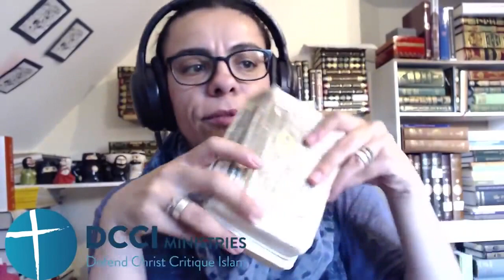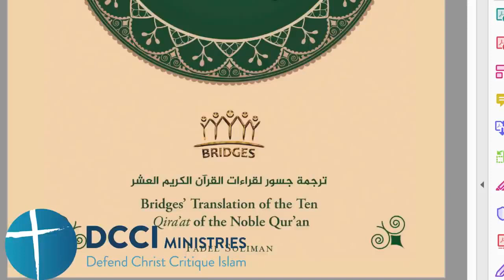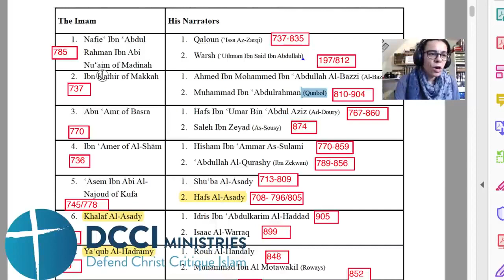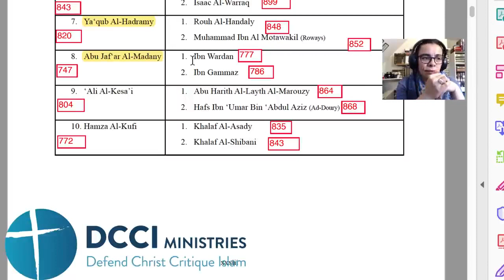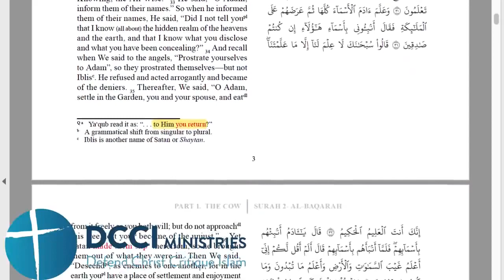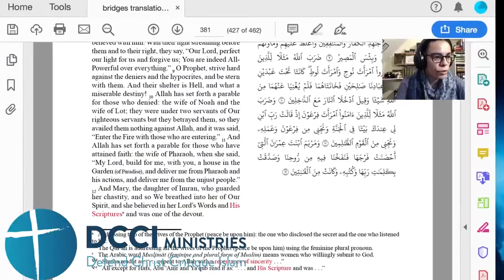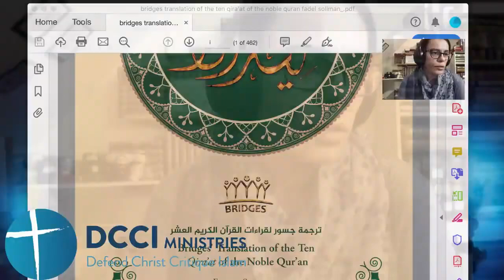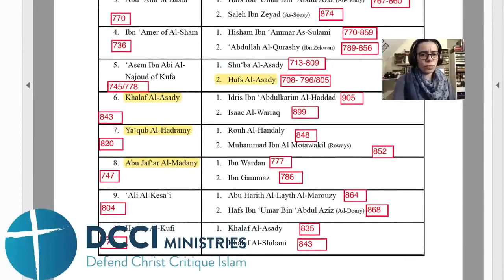30 different Arabic Qurans by Muslims that's a lot of one perfect Qurans